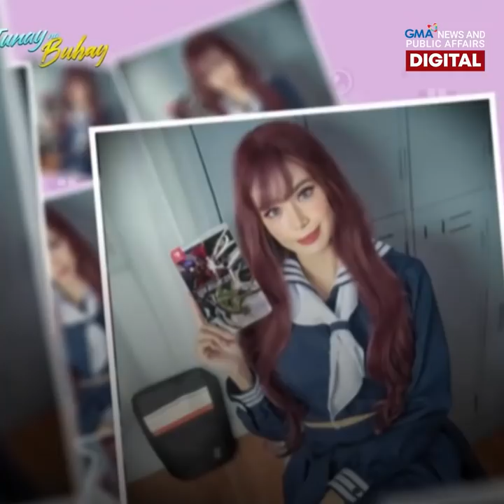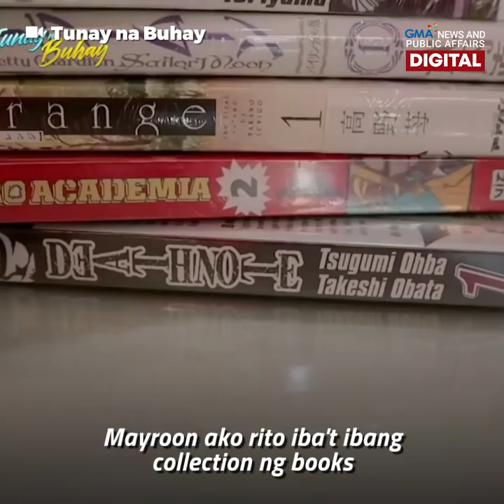Cosplay costumes ni Myrtle Sarrosa, magkano ang inaabot? | Public Affairs Exclusives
Kuhang-kuha niya kahit pinakamaliit na detalye sa kanyang cosplay costume kaya naman isa na si Myrtle Sarrosa sa pinakahinahangaan na cosplayer sa bansa.

Pero magkano kaya inaabot ang mga costume niya? Alamin 'yan sa video!